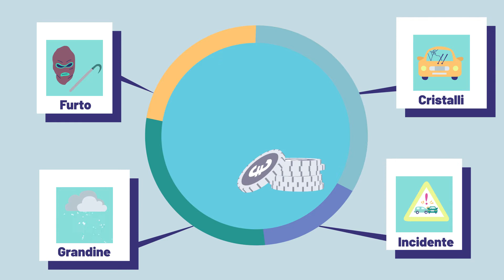Trivellato Zero Pensieri: la soluzione premium per proteggere te e la tua auto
Trivellato Zero Pensieri è una soluzione d’acquisto premium, che prevede tutta una serie di servizi su misura, per proteggere al meglio il cliente e la sua auto. Può essere applicata sia alle vetture nuove che usate, tramite un costo mese fisso personalizzato.

Un servizio esclusivo, con tariffe chiare e trasparenti, per garantire al cliente sempre il meglio in termini di tutela, sicurezza e convenienza. Grazie a Trivellato Zero Pensieri infatti, tutti gli eventi accidentali che possono colpire una vettura nel suo ciclo medio di vita vengono coperti a 360°. Coperture che possono tutelare anche il conducente, attraverso soluzioni studiate per soddisfare tutte le esigenze.

Per questo Zero Pensieri è lo strumento ideale per la protezione completa di ogni Mercedes, attraverso garanzie possono comprendere:
- copertura assicurativa completa
- protezione del credito
- garanzia estesa e manutenzione ordinaria
- assistenza h24 e soccorso stradale.

Con un importo mensile fisso, è possibile garantirsi una copertura assicurativa completa e personalizzabile, con la sicurezza di non correre rischi di adeguamento dei tariffari al rialzo e con rimborsi che arrivano fino al valore d’acquisto della vettura.

In caso di danni o incidente, con Trivellato Zero Pensieri il cliente potrà risparmiare i costi di riparazione dell’auto grazie alla copertura kasko completa, e beneficiare di protezione anche per gli interventi di manutenzione e rotture meccaniche. Inoltre, la gestione di eventuali pratiche sarà totalmente a carico dei professionisti Trivellato.